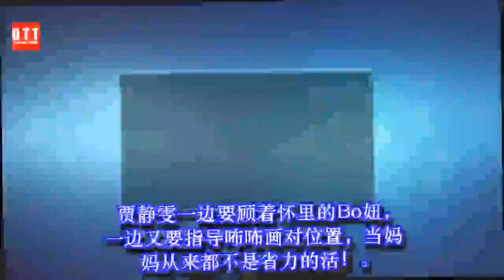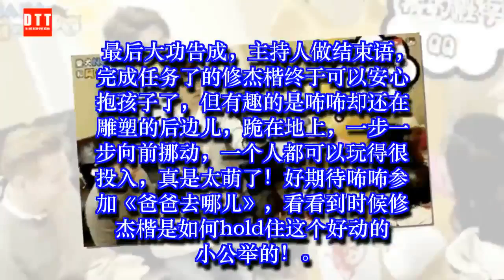贾静雯一家参加节目，咘咘好动难控制，Bo妞被贾静雯整哭！ ✔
✔ MC Network [ 36 寵物 ] 贾静雯一家参加节目，咘咘好动难控制，Bo妞被贾静雯整哭！
近日，贾静雯一家四口参加台湾的一档公益节目，全家人一起录制节目的场面还真是罕见。
大家的任务呢是给一只叫奈奈的雕塑柴犬上色，主持人先是给大家一一介绍程序步骤。只见贾静雯右手抱着咘咘，左手抱着Bo妞，很认真地听着，只是这两个小可爱似乎都特别喜欢动，感觉贾静雯都要难以控制了。